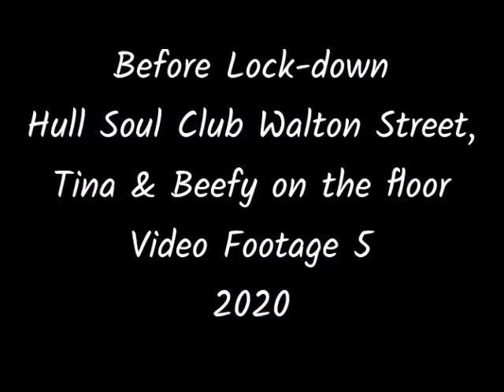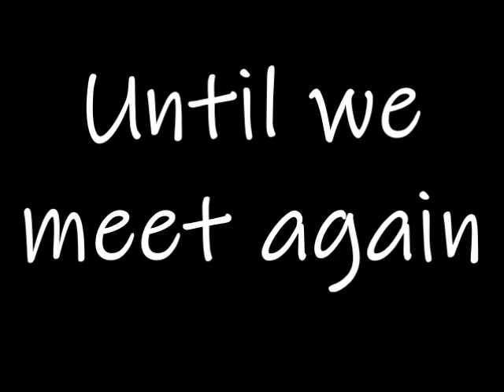Hull Soul Club 2020 BEFORE LOCK-DOWN Video 5 Tina & Beefy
Tina & Beefy dancing the night away at Hull Soul Club